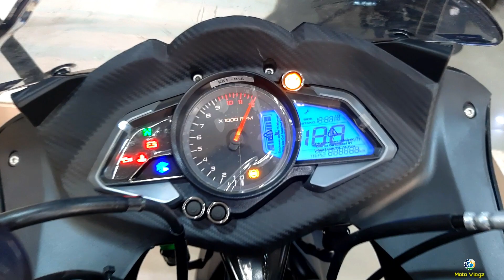Pulsar RS 200 New model 2023 || Gloss Pewter Grey Colour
BAJAJ PULSAR RS200 SPECIFICATIONS :

ENGINE

TypeFuel Injection System, Triple Spark 4-Valve
200cc BSVI DTS-i FI Engine, Liquid Cooled
Displacement199.5 cc
Max Power18 kW (24.5 PS) @ 9750 rpm

FUEL TANK

Total litres13 L

TYRES

Front100/80-17 52 P Tubeless
Rear130/70-17 62 P Tubeless

SUSPENSION

FrontTelescopic with anti-friction bushRearNitrox mono shock absorber with Canister

BRAKES

FrontDual Channel ABS, 300 mm dia disc
Rear230 mm dia disc with ABS

DIMENSIONS

Length1999 mm
Width765 mm
Height1114 mm
Ground clearance157 mm
Wheelbase1345 mm

ELECTRICALS

SystemDC, 12V, 8Ah VRLA
Headlamp - 55W Low beam Projector,
65W High beam Projector .